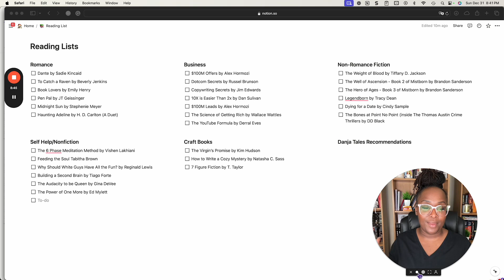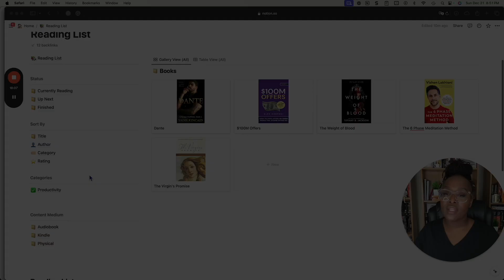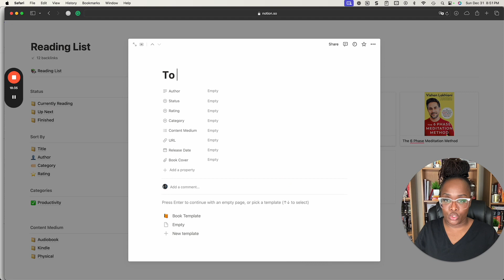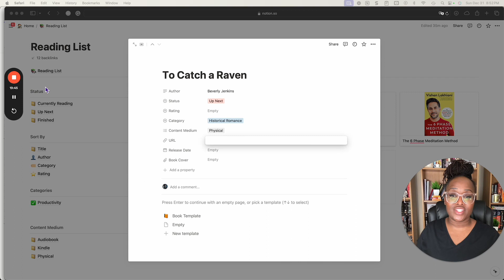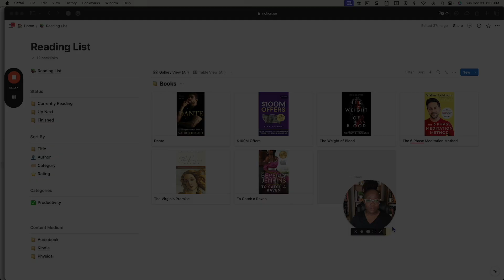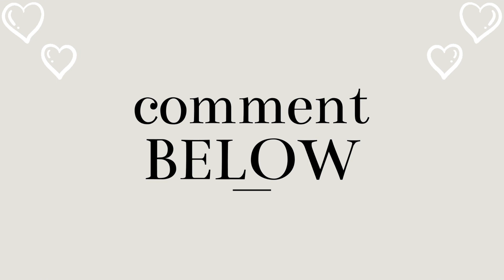Reading My Shelf, Book Notion Board, and Reading Categories - January 2024 TBR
I'm looking forward to sharing my reads and thoughts with you.

Happy Reading!
Dana

📌 READING

📚 Dante by Sadie Kincaid
📚 To Catch a Raven by Beverly Jenkins
📚 The 6 Phase Meditation Method by Vishen Lakhiani
📚 $100M Offers by @AlexHormozi
📚 The Things We Never Got Over by Lucy Score

📌 CRAFTING

SHARE yours in the the comments.

ESSENCE OF ME

MY FICTION BOOKS